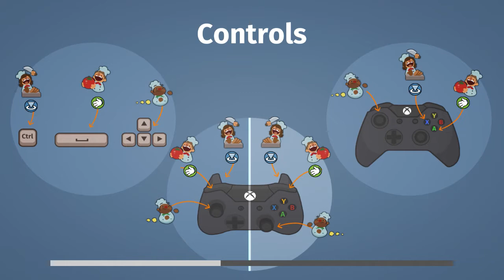Overcooked Gameplay CO-OP 2 player level 5-6 Complete 3 stars (PC)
Description:

2 player CO-OP (local) gameplay up to 4 players

If you like this video and if you want to play this game for free

Game installer size 350Mb zip.

Show me your cooking skills!

How to install:

1) download winrar: (IF YOU DON'T HAVE WINRAR otherwise skip)

2) choose: WinRAR 5.90 English 64 bit 3150 KB Windows

3) Look for your downloaded file ctrl+j in google chrome.

4)  Drag the zip file to your desktop then right Click choose extract here

5) Run Overcooked application with the Overcooked icon

6) Right click on Overcooked Icon Send to Desktop (Create Shortcut)

done